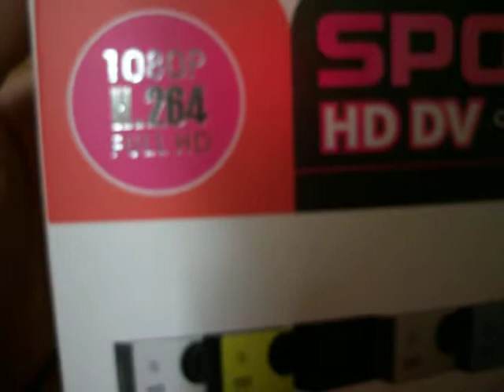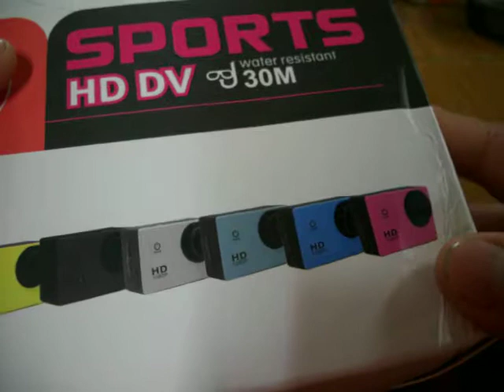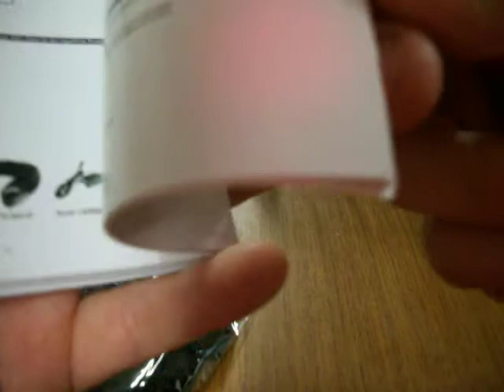unboxsin nuova go pro economica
oggi vi porto questa simil  go pro da 27 euro ideale per chi non cerca qualcosa di professionale ma economico ma di buona qualità buona visione